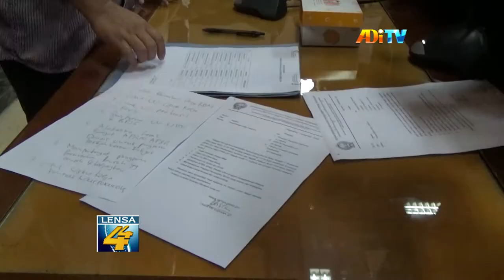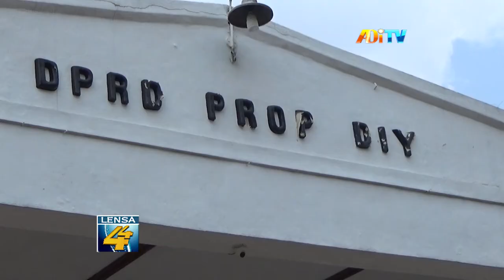TAK PERCAYA DANA SUBSIDI BBM, MPBI TUNTUT JOKOWI CABUT HARGA BBM